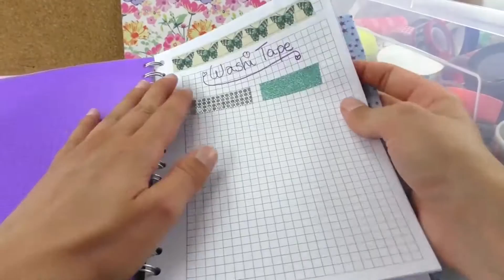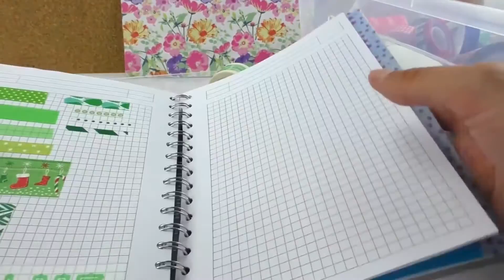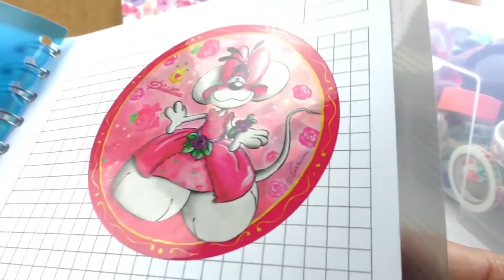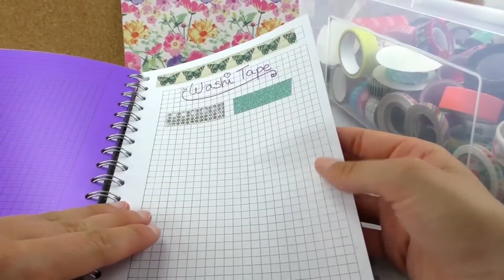UPDATE washi tape in notitieboek | Hoe is het register ingedeeld? | washi tape ordenen